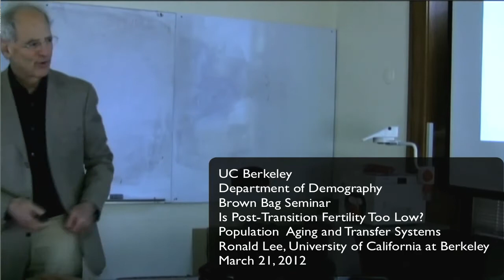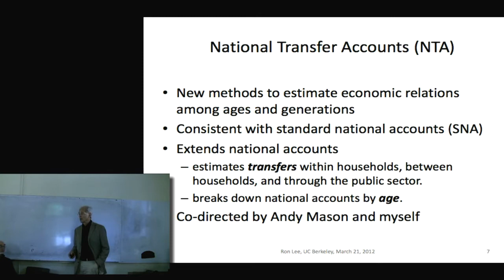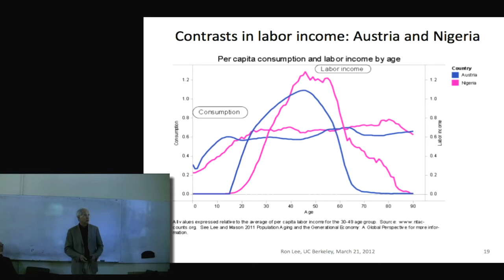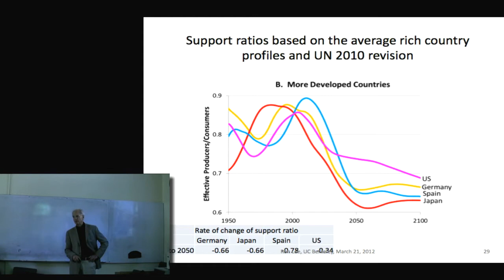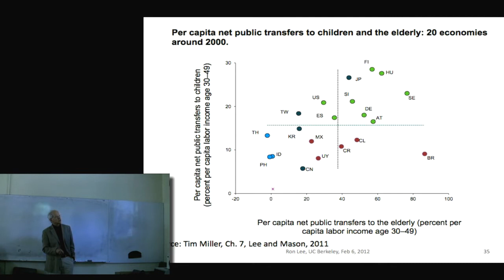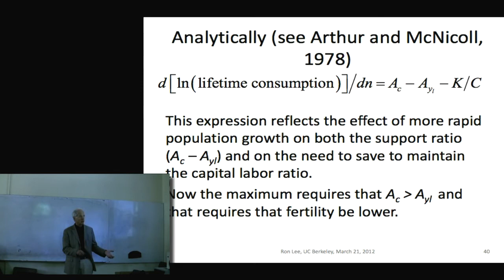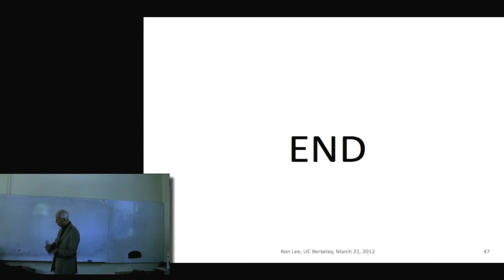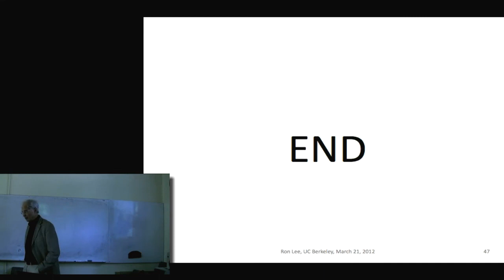Is Post-transition Fertility Too Low? Population Aging and its Consequences for Transfers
An examination of post-transition fertility.